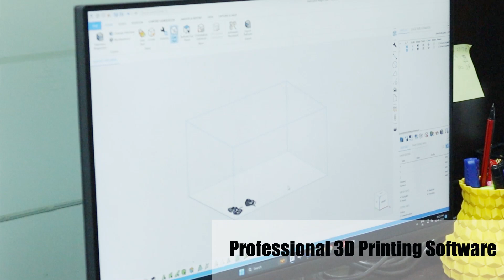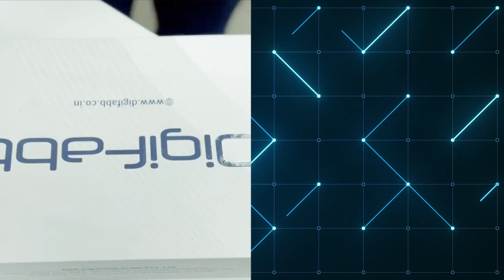Order your cam job today | 3D printing | Wax | DLP | Ceramic | Doit Industries Limited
For cam jobs:-
For CPX

For Other Details:- Contact
Mr. Priyank Shah:- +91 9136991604
Mr. Yashvardhan  B.:- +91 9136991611
Ms. Shivani Singh:- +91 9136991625